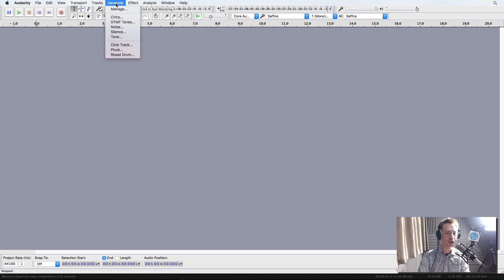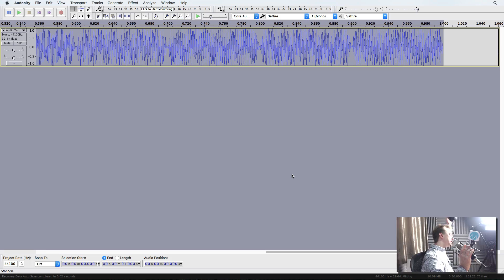Phone Tone Sound Effect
Want to create a cell phone tone dialling effect? It's really easy to generate the DTMF phone tones we hear when we dial a number on our phones. Here's how to do it in Audacity. Take a look at deeper sound design tutorials on Mike Russell VIP